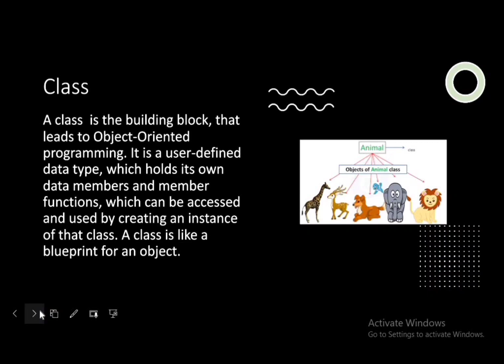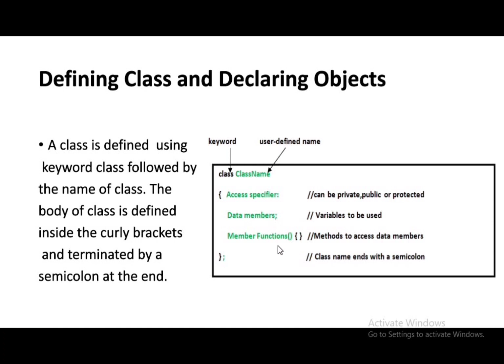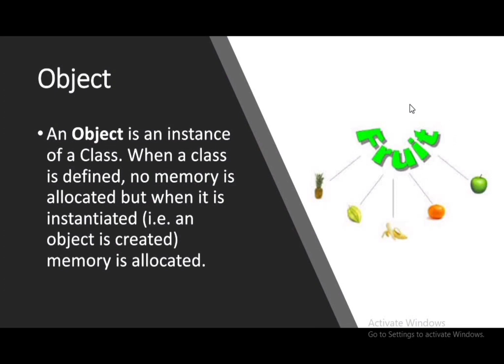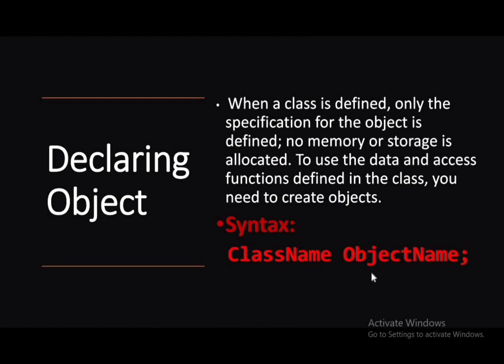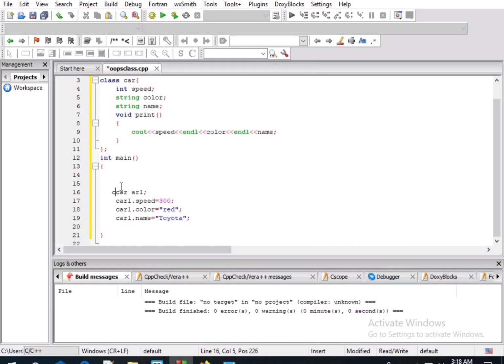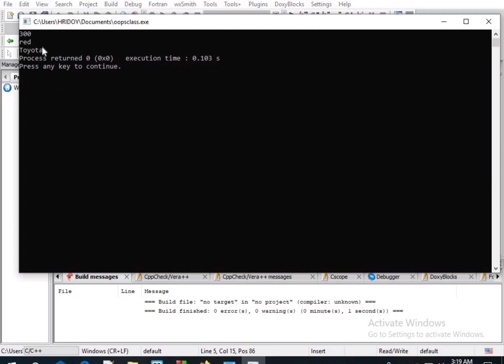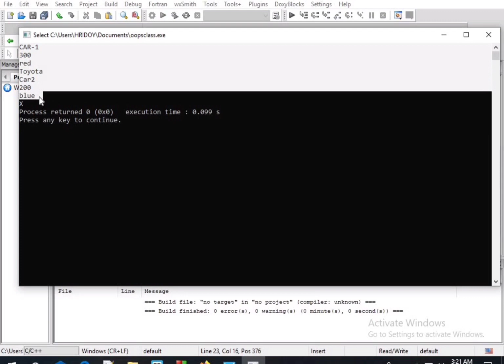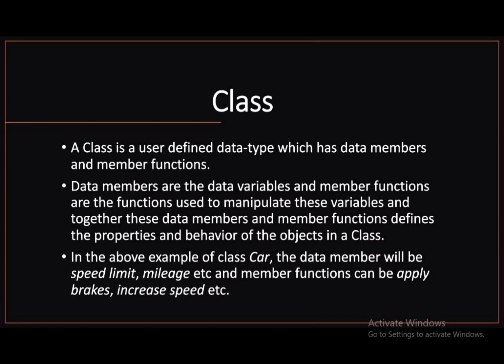Defining Class & declaring Objects in C++ in code blocks [বাংলা টিউটোরিয়াল] | Learn Class & Object.